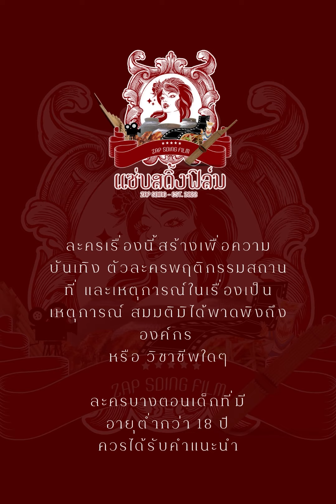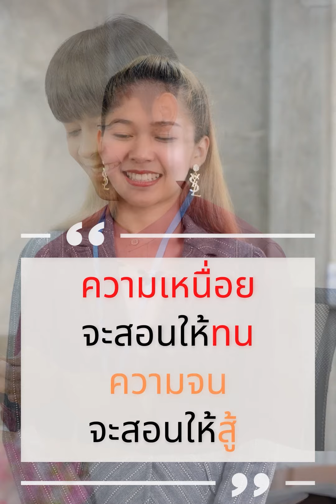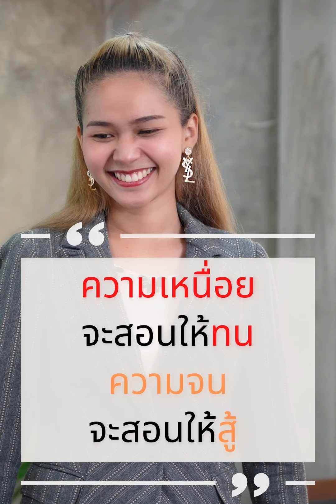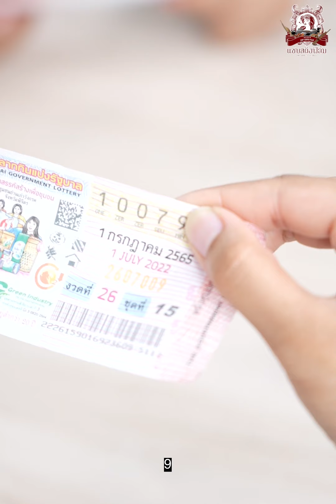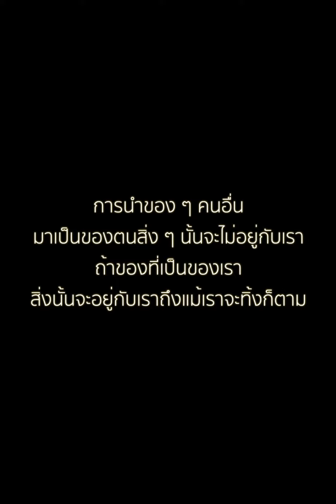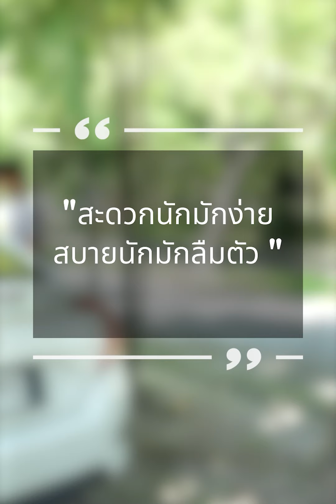สะดวกนักมักง่าย สบายนักมักลืมตัว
@ฟอร์ยูเจริญฟิล์มละครสะท้อนสังคม